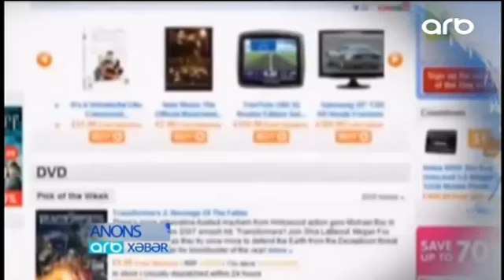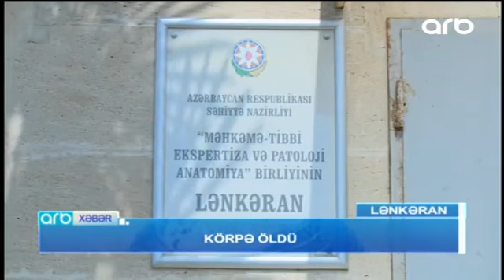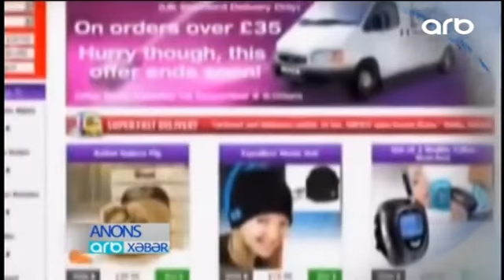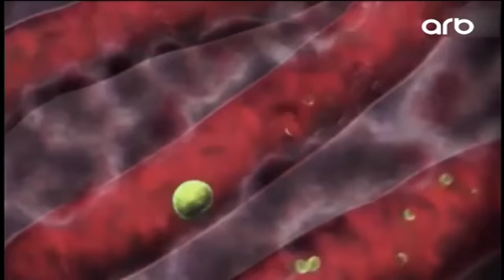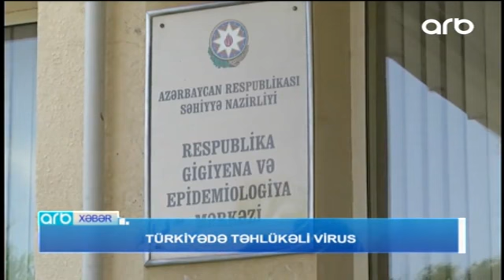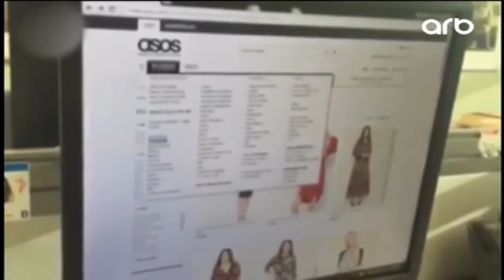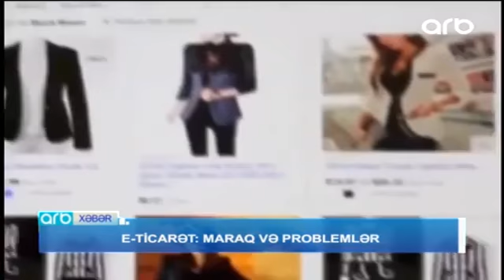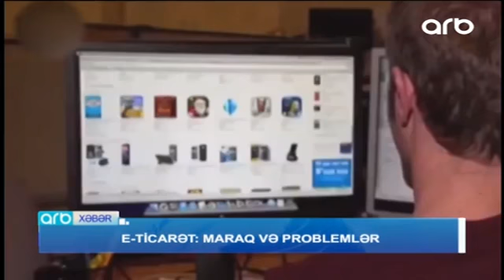ARB Xəbər 19 00 (31 07 2017) ARB TV